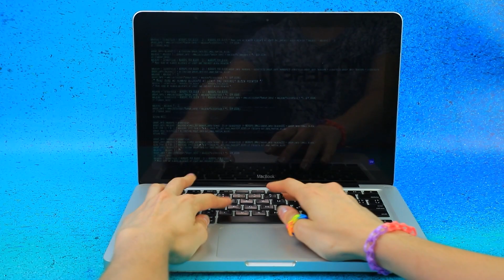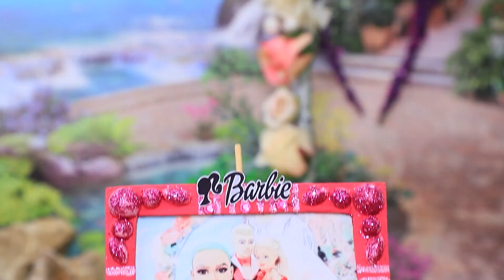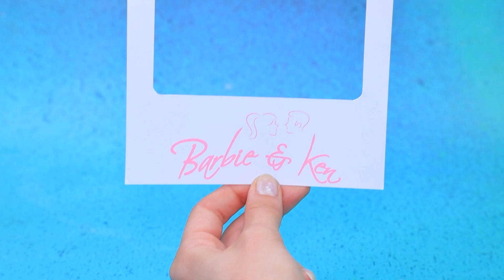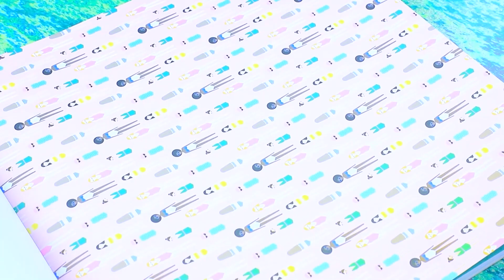Barbie Dan Ken: Tahun-Tahun Bersama / 30 Tips Dan Kerajinan Boneka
Barbie dan Ken sudah bersama selama bertahun-tahun. Penasaran bagaimana kehidupan mereka? Ayo tonton bersama di video baru kami.

Bahan dan peralatan:
• gunting ATK
• kuas artistik
• pisau cutter
• alat modeling
• kain poliester
• pita
• jarum dan benang
• kain tulle
• velkro
• kalung boneka
• kertas
• pensil warna
• manik-manik merah muda
• karton tebal
• manik-manik separuh
• kaus kaki
• kapas
• gliter
• kain
• kancing anting
• lilin cetak
• wadah
• tutup
• spidol emas
• kelopak mawar dekorasi
• vas
• lilin polimer
• kain beludru
• pita renda
• cetakan bingkai
• bunga dekorasi
• tusuk sate dan tongkat kayu